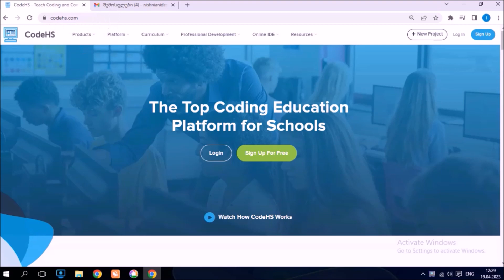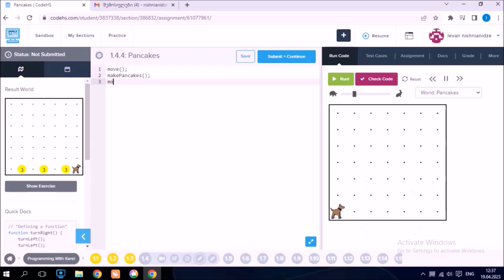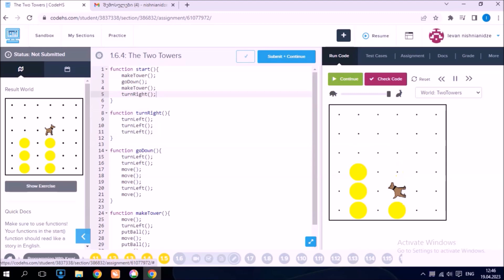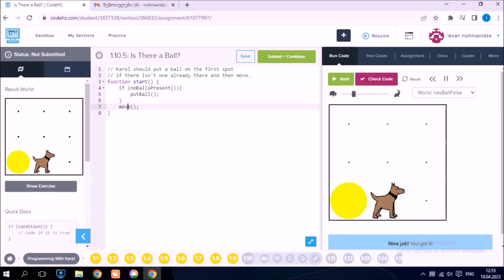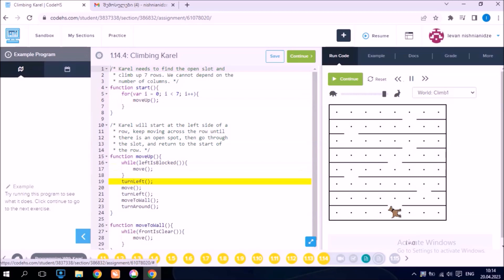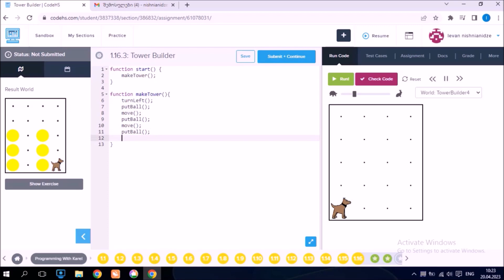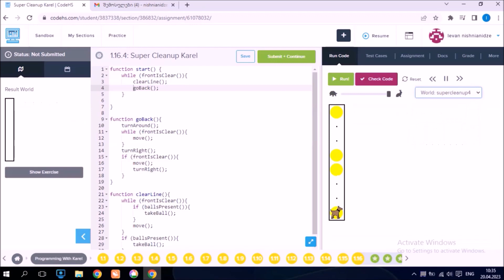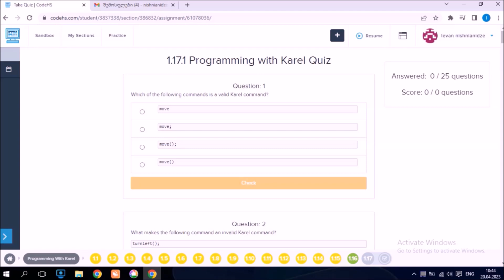JavaScript I იუნითი სრულად - Karel - ის სავარჯიშოები / codehs.com პლატფორმაზე/ ( ლევან ნიშნიანიძე)